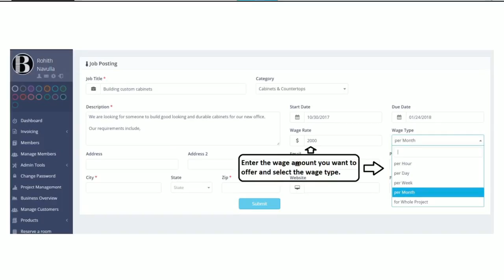Job Board Tutorial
Introduction to the new Builder's Backbone Job Board. Find work or get help all in one place!